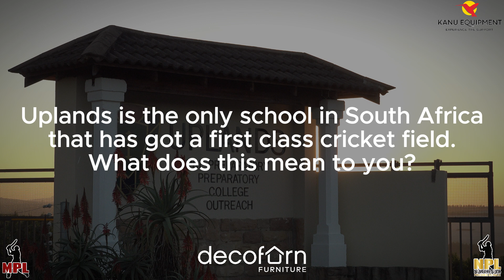Behind the Scenes: Neil Carter, Director of Cricket at Uplands College, on the MPL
Get an exclusive look into the world of cricket development at Uplands College. In this interview, we sit down with Neil Carter, the Director of Cricket, to discuss the Mpumalanga Premier League and his passion for nurturing young cricketing talent. Discover the unique atmosphere and high-level competition that make Uplands College a premier destination for aspiring cricketers.